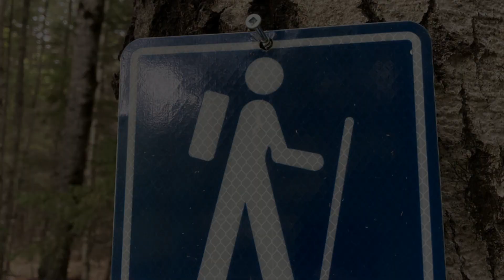World Markets are Breaking Records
In this eye-opening video, we delve into the crucial role of standards in our society, shedding light on their profound impact and how they significantly improve our everyday experiences. From ensuring product quality and safety to promoting innovation and global compatibility, standards play a vital role in various aspects of our lives that we often take for granted. Join us as we uncover the fascinating world of standards and gain a deeper appreciation for the mechanisms that drive our modern world forward.

OUTLINE:

00:00:00 The Profound Influence of Standards
00:00:17 Recognizing Achievements in Standards
00:00:46 Fostering Public Participation in Standards Development
00:01:16 Impact of Standards on a Global Scale
00:01:37 The Ubiquitous Nature of Standards
00:01:58 Engaging with Standards
00:02:10 The Crucial Role of Standards